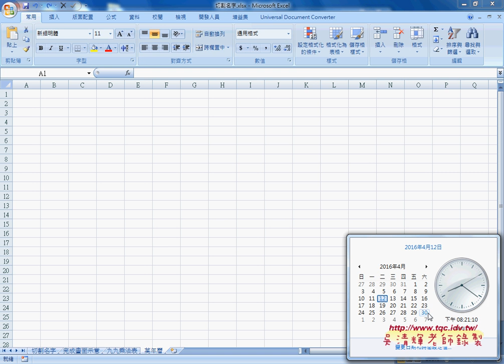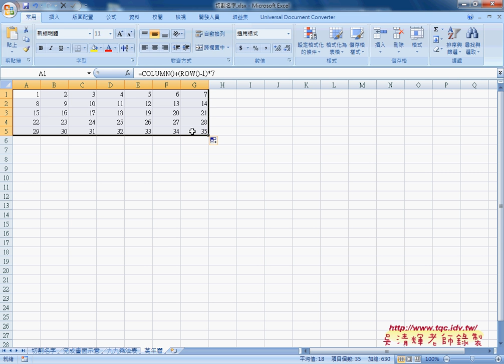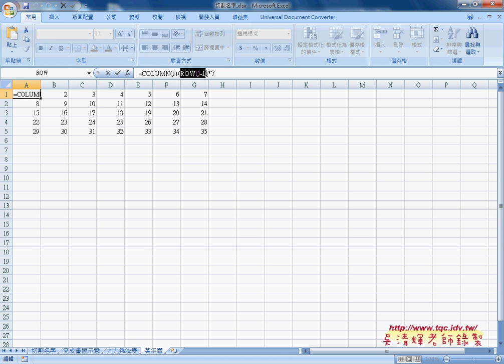04 九九乘法表與萬年曆